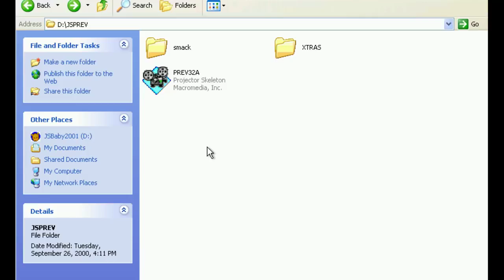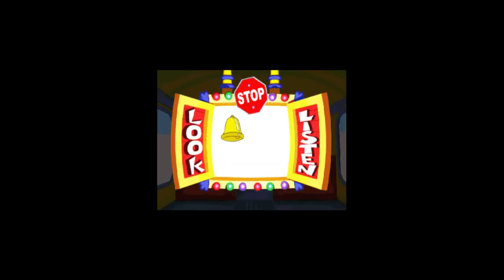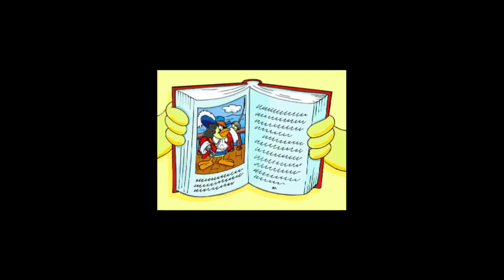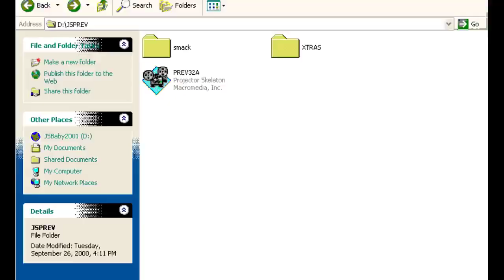JumpStart Preschool JumpStart Kindergarten VHS Preview